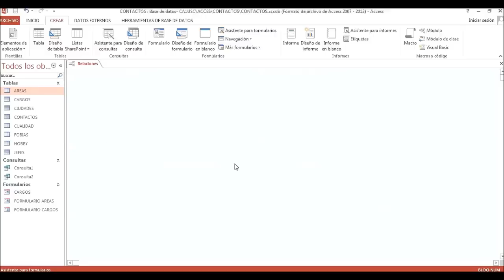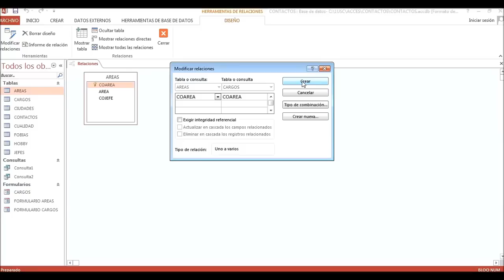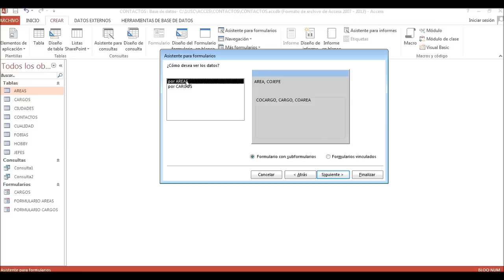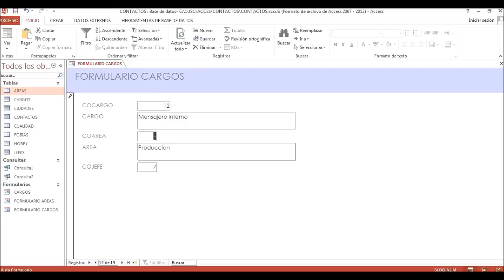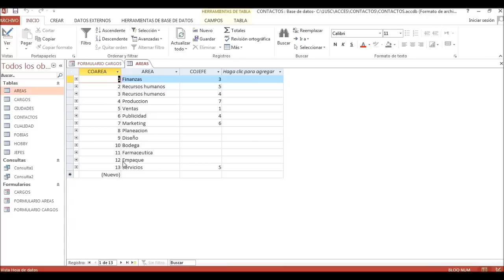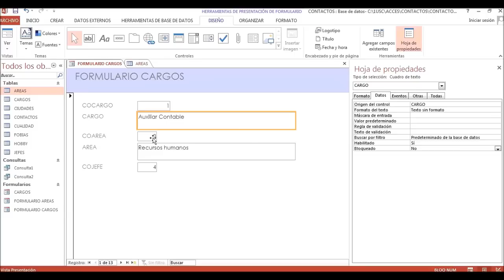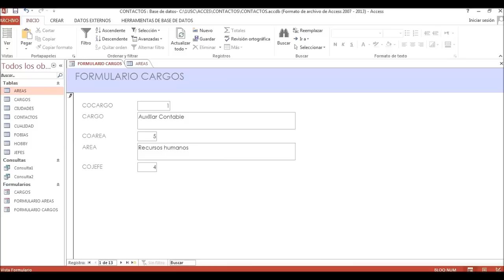Access-07Formulario con varias tablas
Access 2013- Formularios con Access 2013 haciendo uso de varias tablas